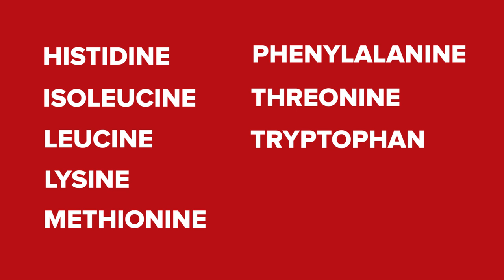How Much Protein Do Cyclists Need?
In association with SiS.
Protein is a key part of any cyclist's diet. But how much should we be eating - and when?

Protein, or more specifically amino acids are important because they are what our body uses to build and repair muscle. This is why sports scientists recommend eating a protein-rich meal shortly after a training session to help accelerate the recovery process. How much and when is crucial, which is why Dan and Simon are here to help!